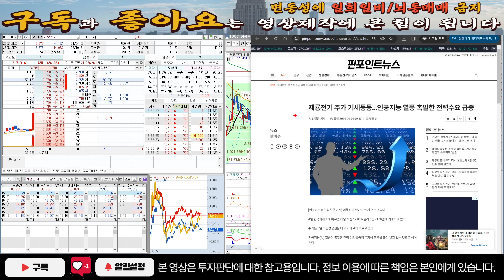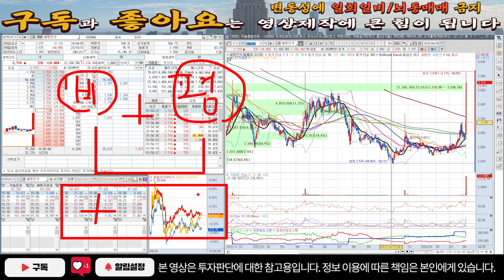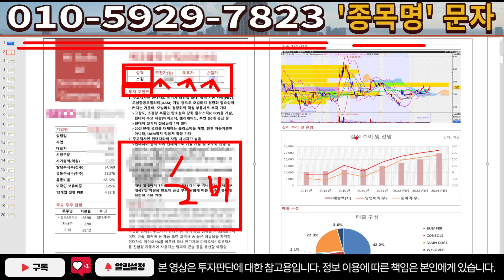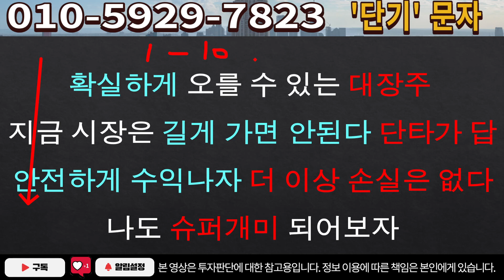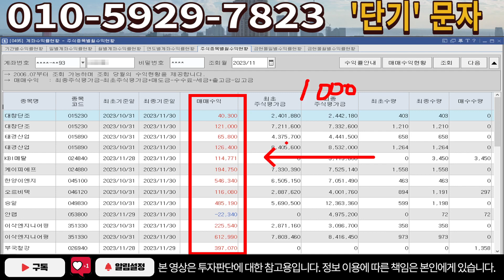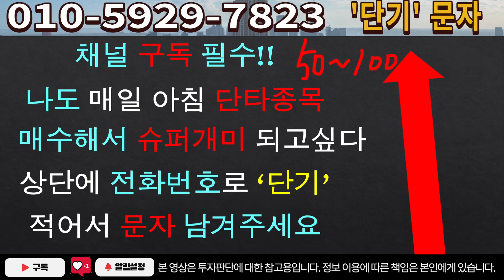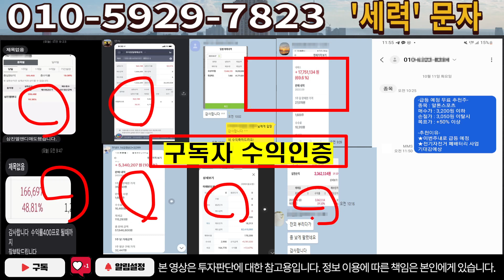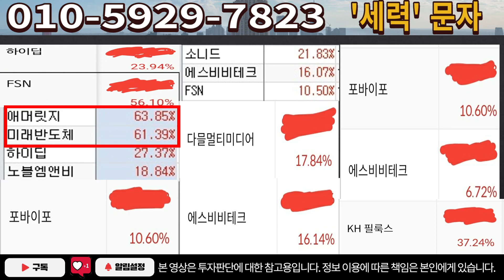[주식]세명전기 - 최저점 손절 방지! 확실한 방법은 있습니다!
실시간 구독자소통 카톡방 투자정보 텔레그램